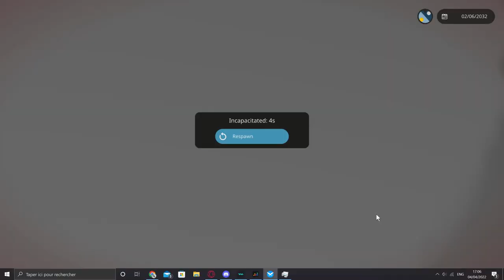Bestouf 6 - Renouveau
Il est sympa le montage hein ?